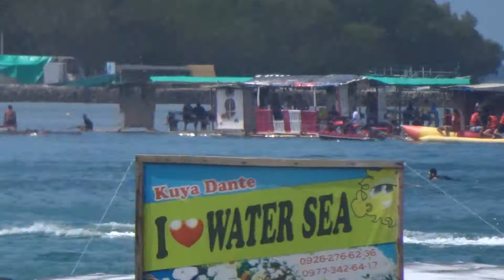Sunday is family day. Matabungkay beach.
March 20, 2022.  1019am